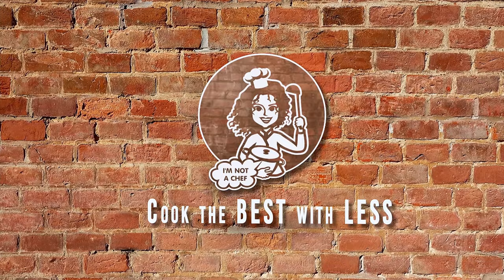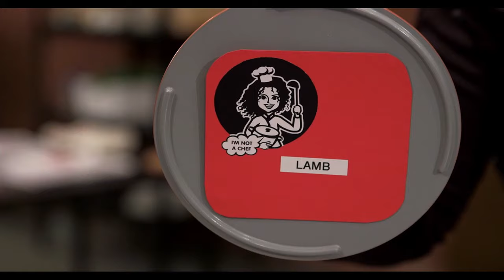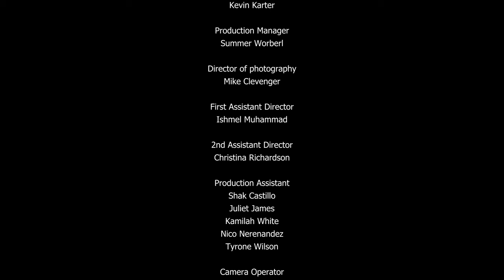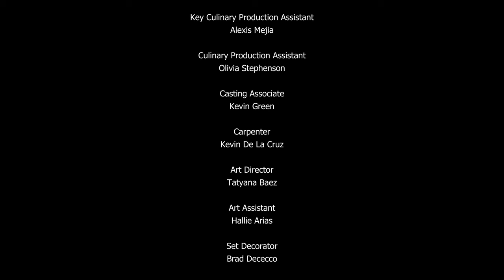I AM NOT A CHEF - Episode 1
Introduction: judges and twelve contestants meet for the first time. Both, nervous and excited, they can't wait to start the culinary battle!